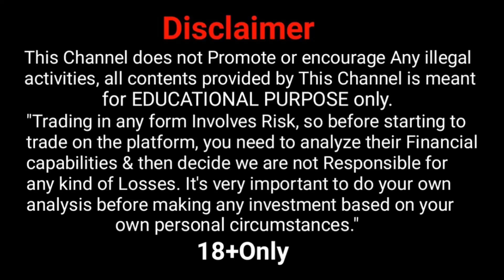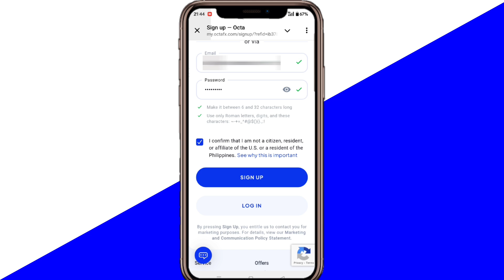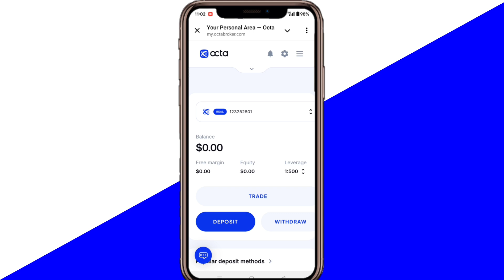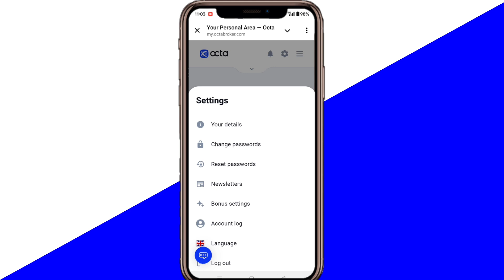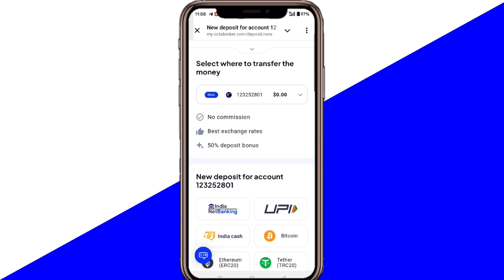Octa Account Create Kaise Kare | Octa Account verification Kaise Kare | Octa Registration And KYC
Open Account In Octafx For Forex Trading & P2P Transaction👇
Octa Partner Code👉 3788810